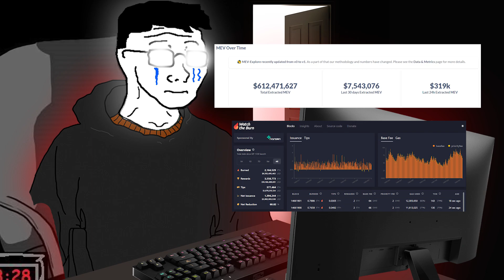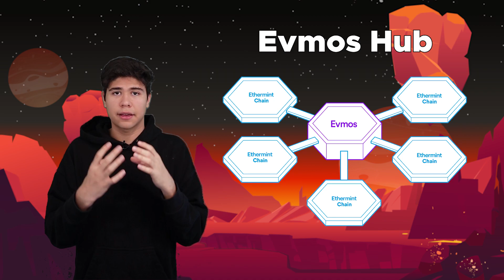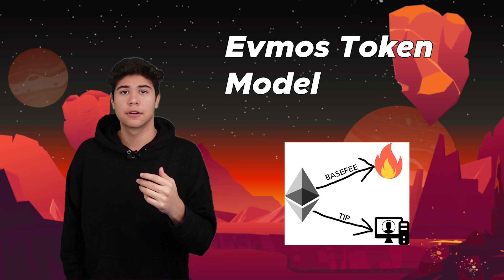ETH + COSMOS | EVMOS EXPLAINED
Who is Eligible to claim the new COSMOS Project launch, EVMOS GotRekt.com Airdrop? What is EVMOS (Explained)? The Ethereum Virtual Machine (EVM) on Cosmos $ATOM (POS) Proof of Stake Tendermint Consensus meaning POS, Cheap Gas Fees, and Big Developer Community

Keynotes:

0:00 Intro
0:54 Preface
1:35 EVM bring to EVMOS
2:45 COSMOS bring to EVMOS
3:25 The Tech behind EVMOS
3:55 EVMOS Hub & EVM Appchains
4:32 CEVMOS
5:08 EVMOS Tokenomics
6:39 EVMOS AIRDROP "Got Rekt?"
7:12 Significance of EVMOS
8:18 My Conclusion
8:39 Outro
9:30 Ending

About Me:
My name is Diego & I make Crypto videos that are
-Educational
-Informational
-Entertaining (hopefully)

-Scam Free
-No shilling
-100% FREE HIGH-QUALITY Crypto content

Here are some you can do to Help
1. Like the Video if you enjoyed it
Ethereum : 0x4847794dAE8073B8d6217dE042eb55C404115f78
$ATOM: cosmos1tcgacu90hvg8wgjruuejme9ljn8z3tqv3p6nq7
$OSMO: osmo1tcgacu90hvg8wgjruuejme9ljn8z3tqve6frkv

More About me, my holding, Etc

Thank you CozmoHydra for the help